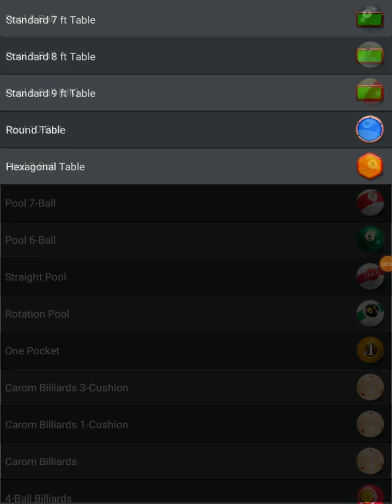Toril davao 3 4 2023